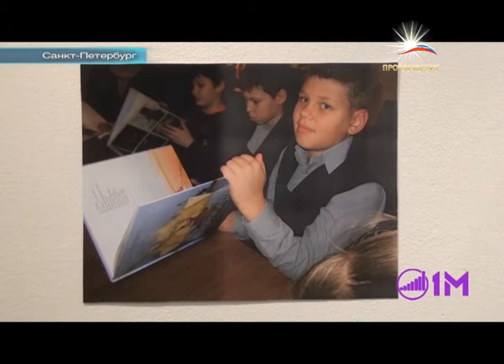Стихотворение Иосифа Бродского в рисунках детей / телеканал ПРОСВЕЩЕНИЕ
Набережная канала Грибоедова, манеж, Малый зал. Там можно увидеть целую коллекцию плакатов в митьковской манере. Да! И не забудьте, что это Санкт-Петербург. Далее в Нашем времени новости от первого молодежного.